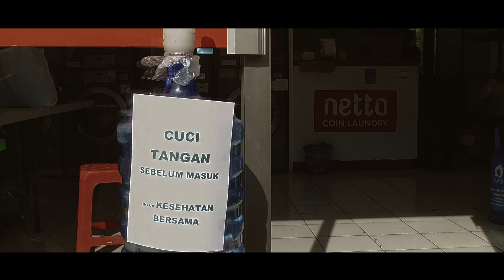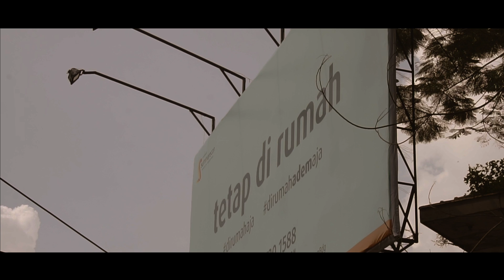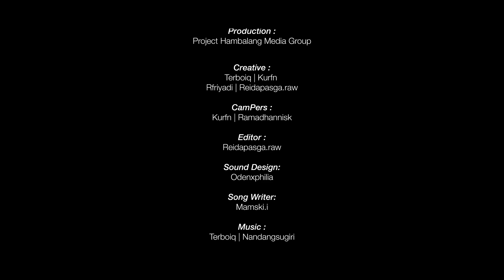Doa Manusia - Project Hambalang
Song Written by Mamsky dan Boiq
Music Produced at Odenxphilia Music Room
Mixed & Mastering by Odenx philia
Visual Creator : PH Media Group

2020, Project Hambalang

Dading Kalbuadi
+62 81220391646